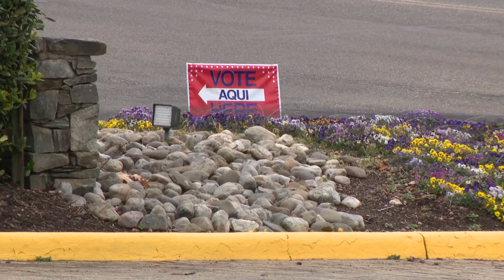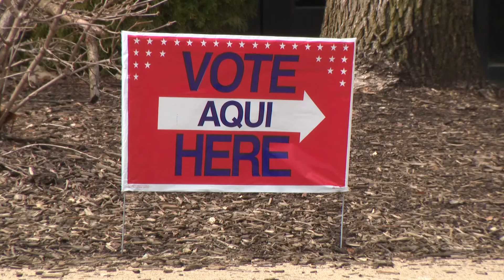"Frustrated and want something to change" | Super Tuesday in Northern Virginia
Super Tuesday brought out a low voter turnout in Northern Virginia, even for a primary. Our reporters talked to voters about the issues that matter to them.